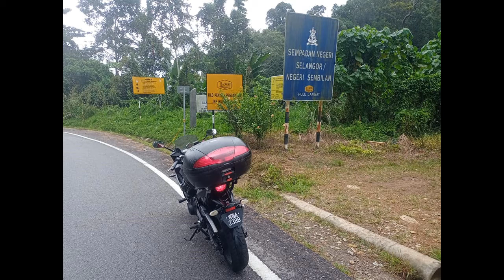YAMAHA XJ6 DIVERSION HULU LANGAT-TITI RIDE.